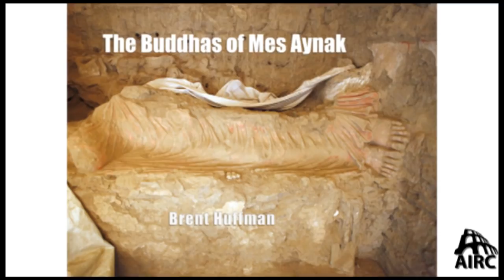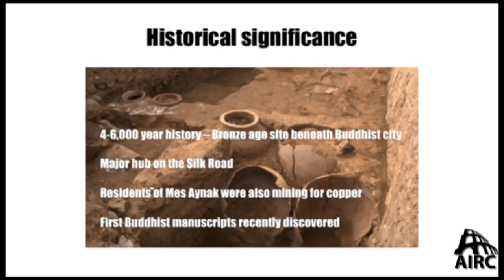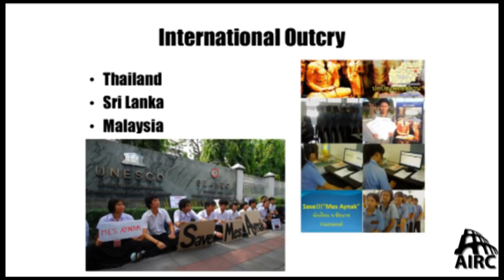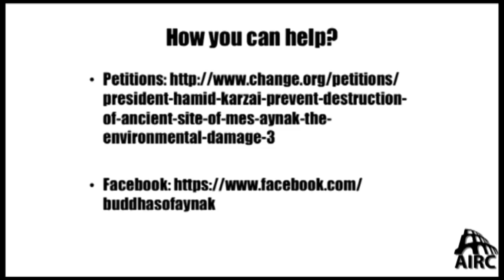The Buddhas of Mes Aynak (Brent Huffman)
Brent Huffmann, a documentary film-maker and professor at Medill-Northwestern University, describes his pioneering efforts to visually document the Buddhist site of Mes Aynak in Afghanistan before its imminent destruction to make way for a Chinese copper mine.